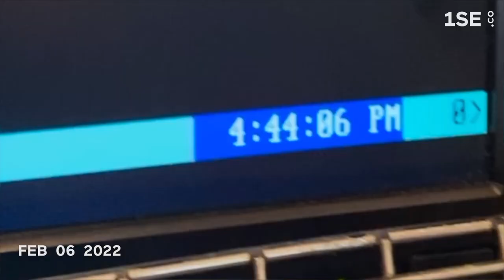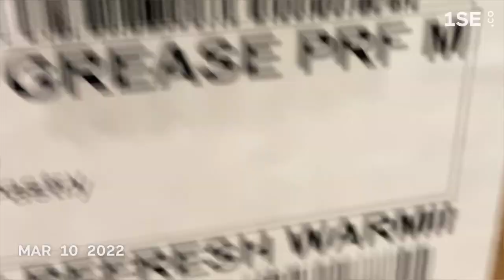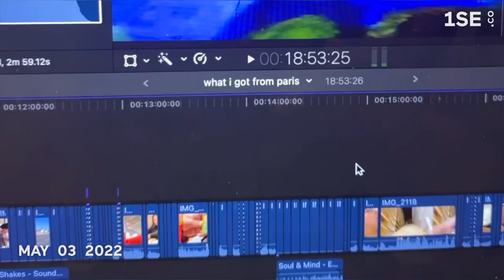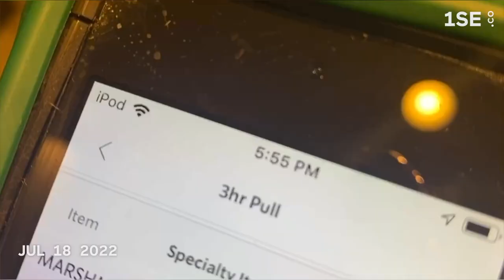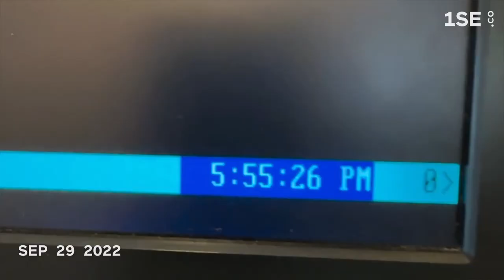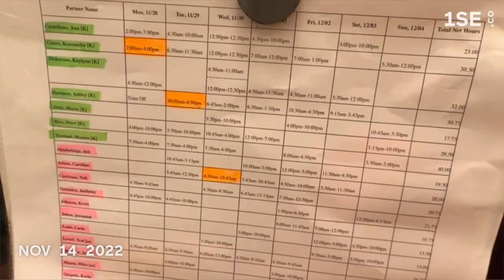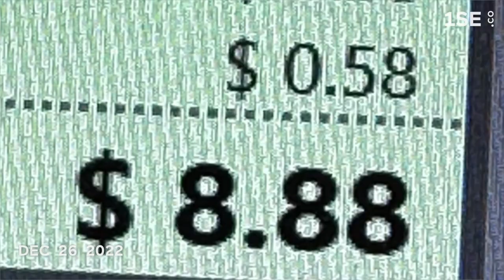2022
this one was definitely something, hope it makes u smile :)